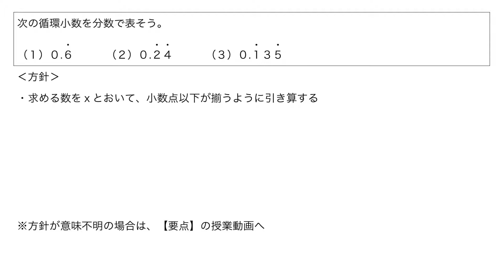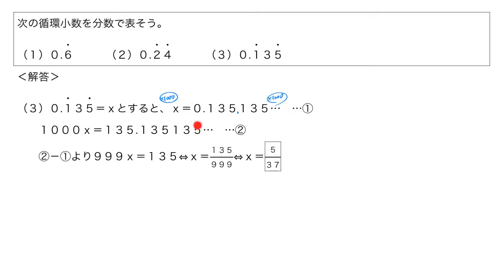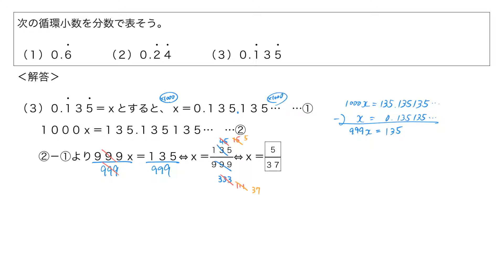【例題】循環小数と分数